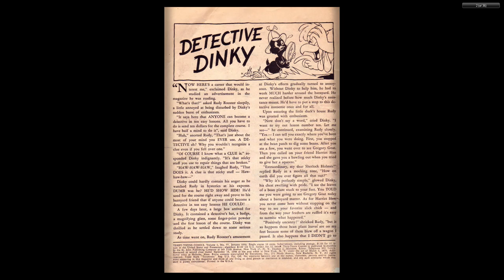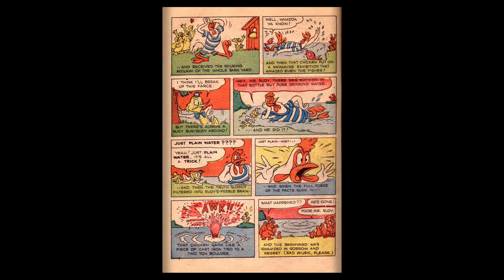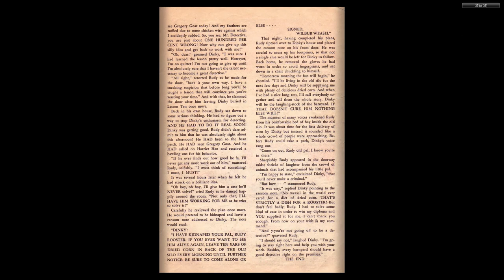1950 Terry Toons Comics #077